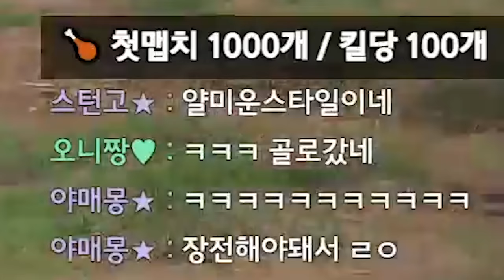판처는 행복이야